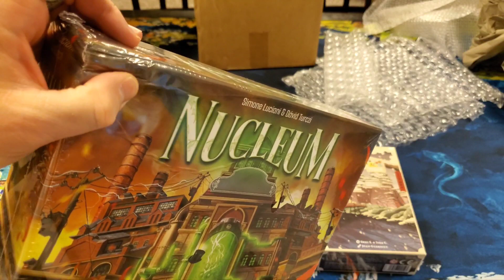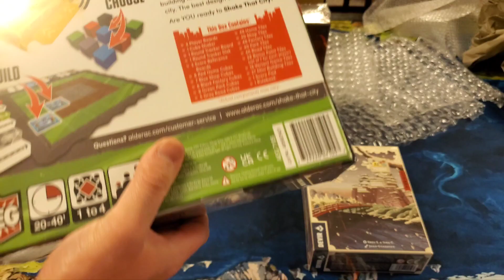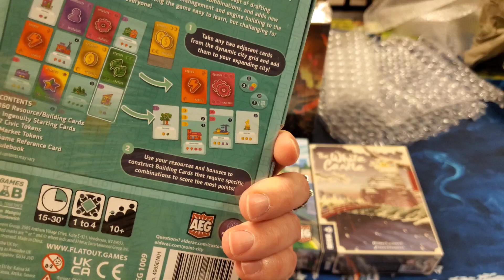VLOG-O-WEEN Day 18: Olive Garden is GOOD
Welcome to VLOG-O-WEEN!  My 31-day vlog challenge where I'll be uploading a new vlog every day in the month of October, from the first through Halloween day!  Join me as I document setting up my Halloween decorations, run errands, complete chores, and so MUCH MORE!

Do you love haunted houses, spooky things, being afraid, scared, frightened, vampires, ghosts, zombies, monsters, witches, bats, werewolves, horror movies, and all things Halloween??